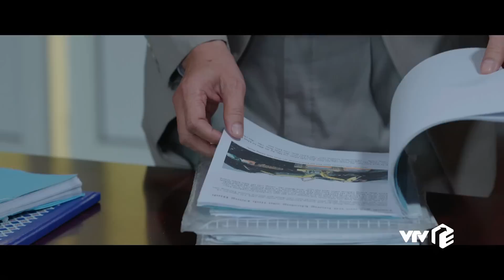Nơi giấc mơ tìm về - Tập 12 | Bà Lan mất tích gây hoang mang trừ 1 người thân tín cực bình thản